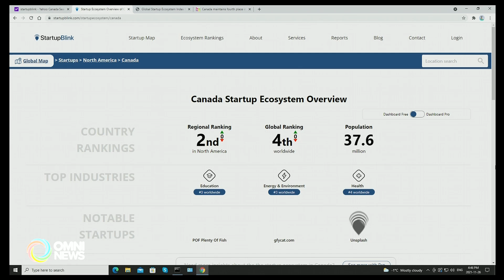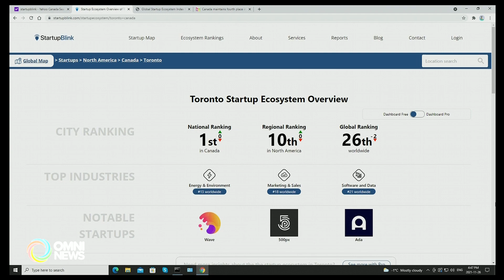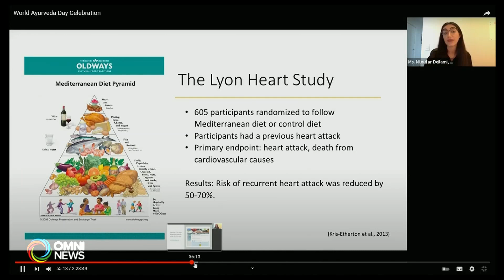Supporting businesses and people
What do young entrepreneurs need to have their own start-up? CIF Chairperson, Satish Thakkar shares with Radhika Sharma that he and his team are devising plans to provide mentorship, financial help and guidance to young entrepreneurs. He says that such initiatives can help strengthen the Canadian economy as well as provide opportunities to young businessmen.